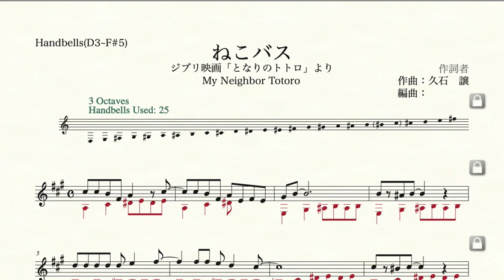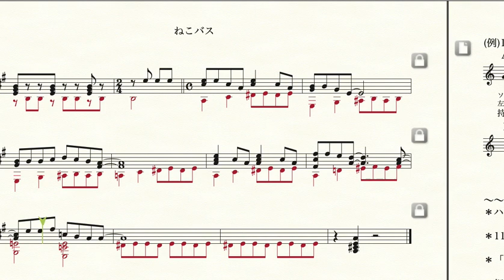ねこバス/トトロ(ハンドベル最低音レ)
ハンドベルで演奏できるように、簡単な楽譜にしてあります。

ねこバス/トトロ(ハンドベル最低音レ/11~14人)

ねこバス/トトロ(ハンドベル最低音ファ♯/9~12人)

No.2
ふるさと(ハンドベル最低音シ♭/5~7人)